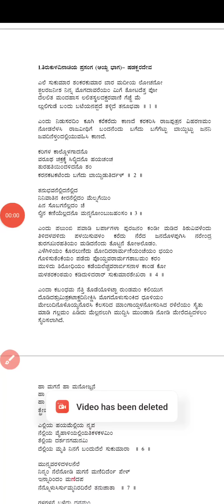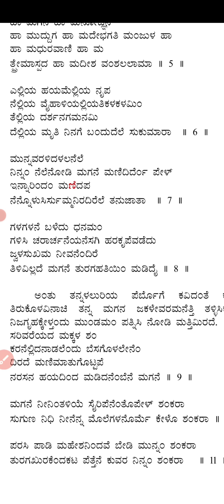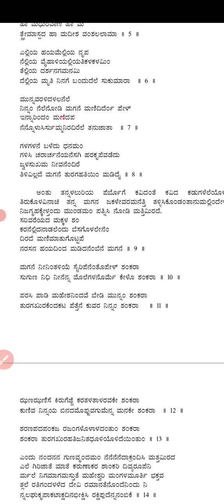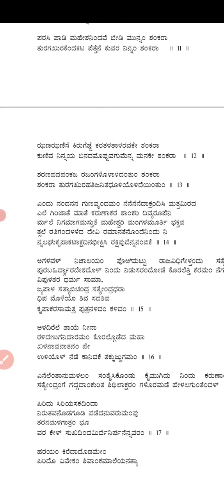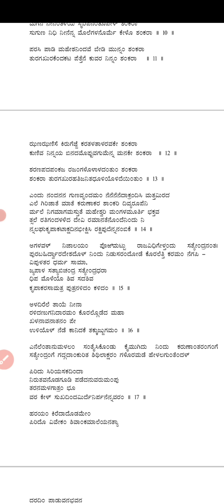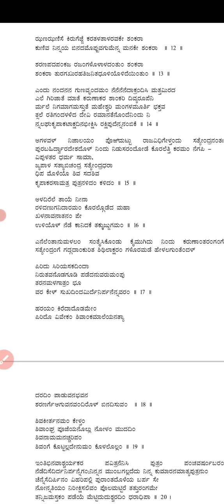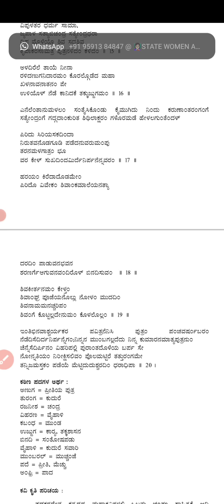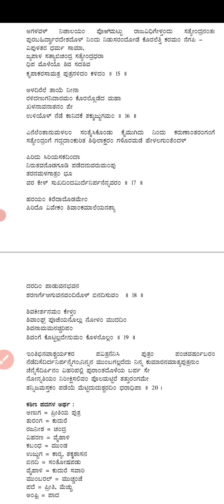ತಿರುಕೊಳವಿನಾಚಿಯ ಪ್ರಸಂಗ,Bcom 4th sem, tirukolavinachiya prasanga